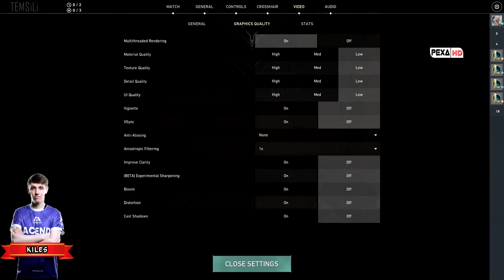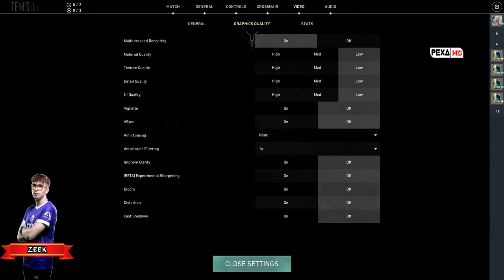VALORANT CHAMPIONS FiNAL OYUNCU AYARLARI | cNed, starxo, Kiles, BONECOLD, zeek, Sheydos, nAts, d3ffo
VALORANT Champions 2021 finali Acend vs Gambit Esports arasında gerçekleşti. 5 maç süren harika seri izleyenlere büyük heyecan yaşattı. Videomuzda finalde yer alan oyuncuların Valorant oyun ayarları, Valorant Crosshair ayarları, kullandıkları ekipmanlar ve oyuncuların gözünden kısa kesit yer almaktadır.
(Videoda yer alan veriler oyuncuların twitch kanallarından ve prosettings site verilerinden alınmıştır. Bazı klipler 00:00 Pexa tarafından temsili olarak oluşturulmuştur.)

🔹Acend Oyuncuları
00:06►Mehmet Yağız "cNed" İpek
01:27►Patryk "starxo" Kopczyński
02:05►Vladyslav "Kiles" Shvets
02:44►Santeri "BONECOLD" Sassi
03:29►Aleksander "zeek" Zygmunt

🔸Gambit Esports Oyuncuları
04:17►Bogdan "Sheydos" Naumov
04:53►Ayaz "nAts" Akhmetshin
06:40►Timofey "Chronicle" Khromov
07:02►Igor "Redgar" Vlasov
07:36►Nikita "d3ffo" Sudakov
🔴08:05 YouTube Katıl İle Destek Olun 📢
🔹Arkaplan Müzikleri(Background): ►Tokyo Machine - SLASH ►Tollef - Capsized